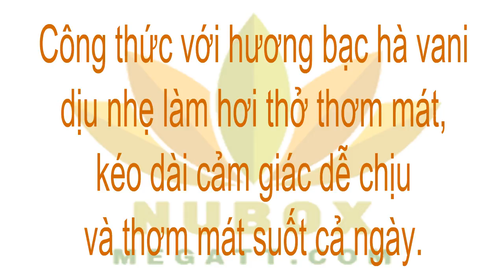👍NU SKIN AP24-Kem đánh răng làm trắng sáng🌱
AP-24 WHITENING FLUORIDE TOOTHPASTE
AP-24® Whitening Fluoride Toothpaste làm răng trắng sáng hơn mà không cần tới peroxide nhưng vẫn ngăn ngừa sâu răng và mảng bám. Loại công thức vani bạc hà dịu nhẹ này đem lại hơi thở thơm mát, cảm giác sạch sẽ suốt ngày.